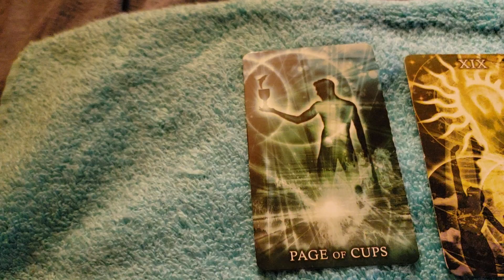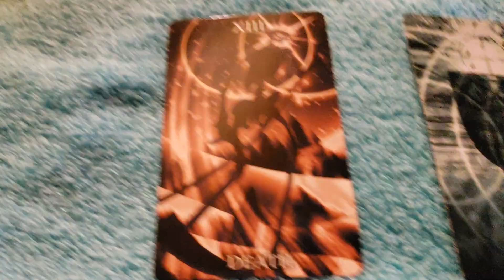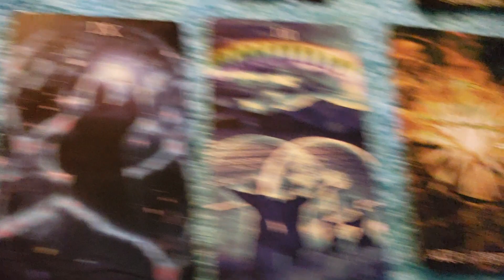Taurus tarot reading 1.3.2019